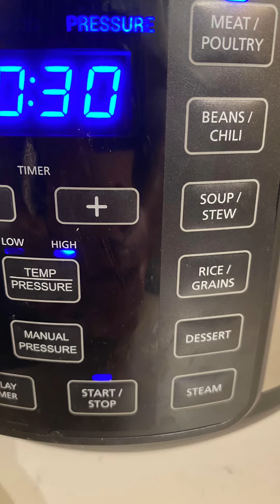Pozole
Pozole Rojo